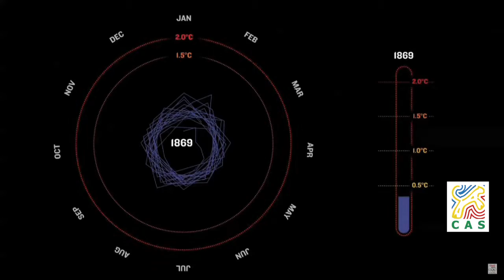El cambio climático se tendrá en cuenta en los municipios del territorio de la CAS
El análisis del clima pasado y futuro por parte de los científicos ha permitido comprobar que la temperatura de la tierra se está calentando y que Colombia y Santander no escapan a este fenómeno.